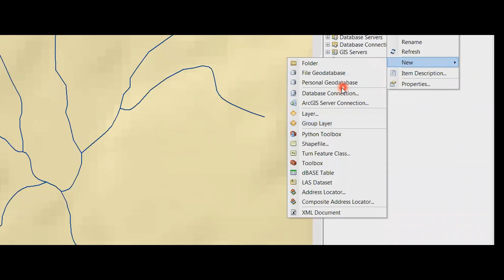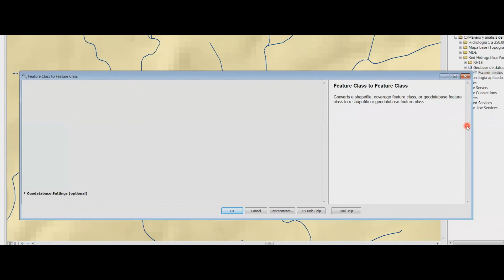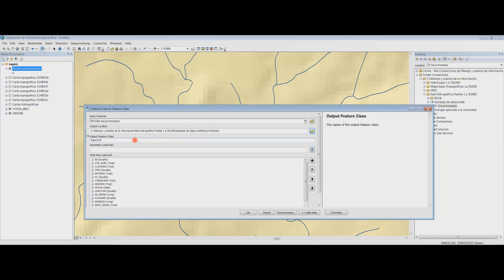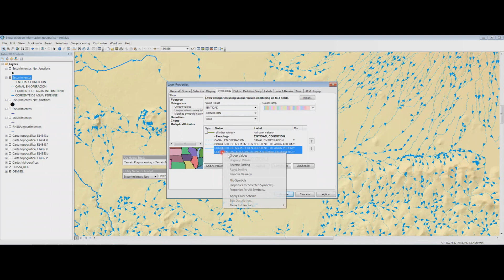Generación de una red hidrográfica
Generación de una red hidrográfica  basada en la capa de escurrimientos de formato shape de la carta hidrográfica escala 1:50,000 producida por el INEGI. Representación de flujos y de jerarquía de la red.
Datos útiles para México.